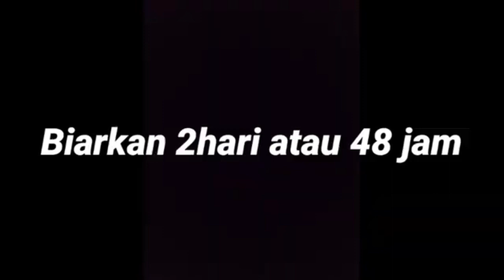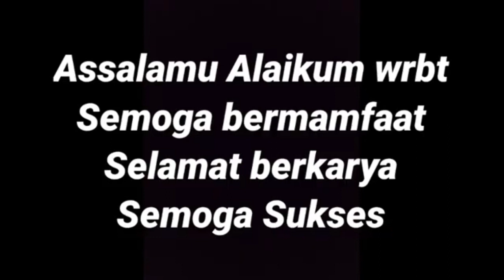Terbaru, cara lengkap permentasi ampas tahu pakan kambing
Permentasi ampas tahu yang sangat diharapkan guna penyimpanan jangka panjang dan ternak juga lahap untuk memakannya serta sehat dan gemuk

Permentasi ampas tahu, pakan kambing/domba

Penggunaan jenis tehnologi mikroba yang tepat akan berpengaruh pada keberhasil proses permentasi
 Bahan bahan yang dipermentasi,tergantung apa yang ada disekitar Kita,tetapi caranya tetap seperti yang ada ditutorial diatas,yang menggunakan microba SOC
  Tonton vidio sampai habis ya,agar jangan gagal paham
Shere
Nantikan Kami ditutorial berikutnya dengan berbagai pengalaman terbaik tentang ternak kambing/domba/sapi
    Berbagi setulus Hati

 Semoga bermamfaat
Salam   SUKSES

      Pemesana SOC
 WA